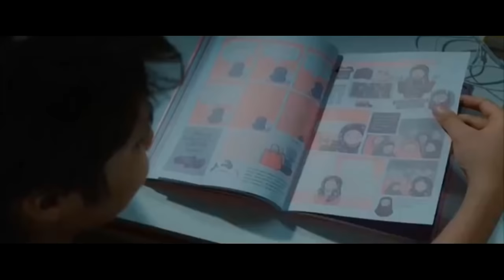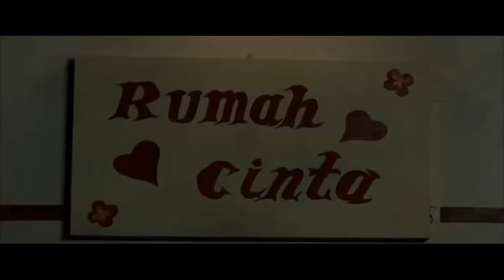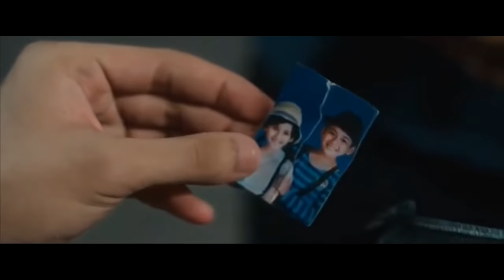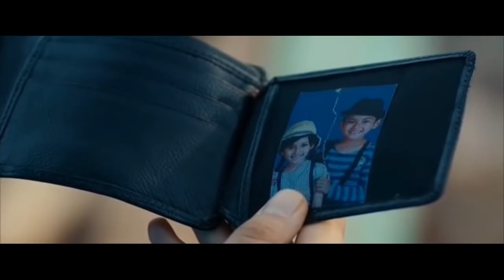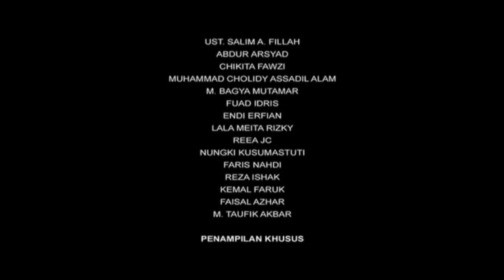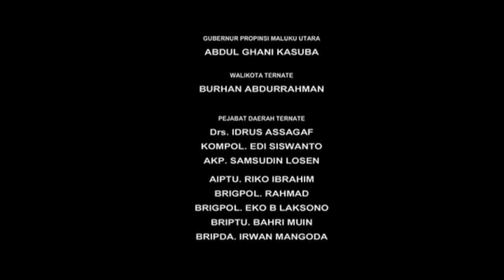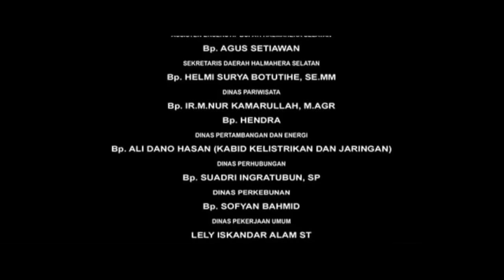Film indonesia • Duka sedalam cinta • full movie